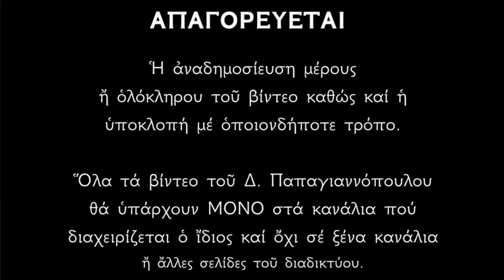🌸 1 Οκτωβρίου - μεγάλη γιορτή : Παναγία η Γοργοϋπήκοος, Άγιοι Ανανίας Απόστολος, Ρωμανός ο Μελωδός